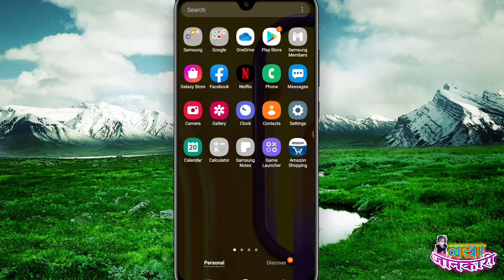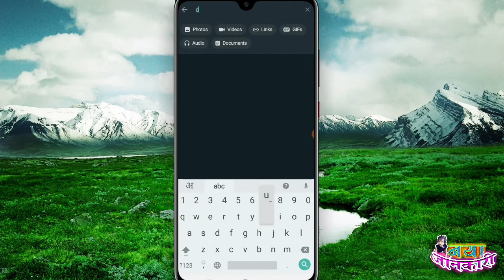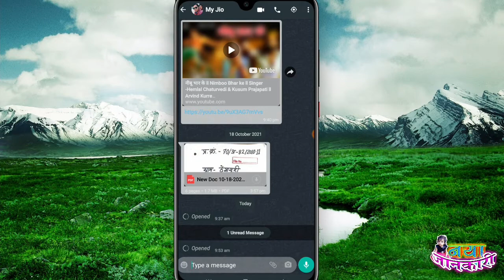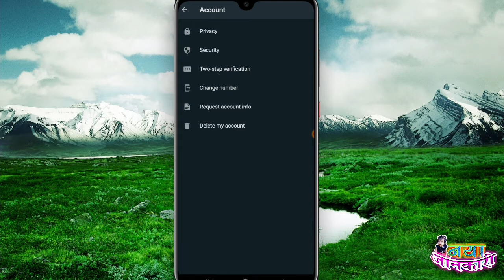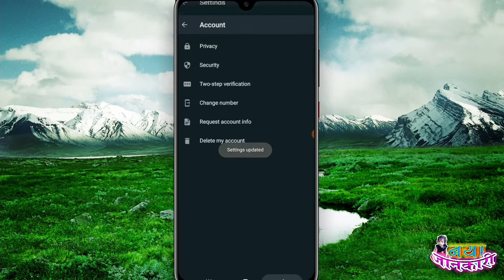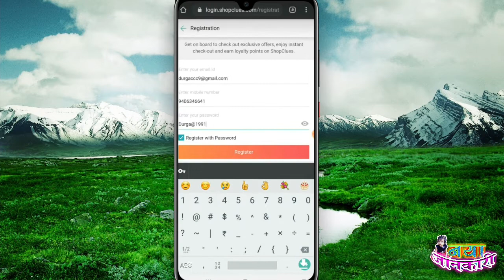Whatsapp Tricks ll Whatsapp Privacy Tricks 2021 ll सीखें 02 नई व्हाट्सएप ट्रिक्स 2021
हमारे इस चैनल नया जानकारी में दूसरे Youtube चैनल के मुकाबले, नई नई जानकारी व जरूरतमंद जानकारी जो रोजाना हमे कही न कही जरूरत पड़ती है, को ध्यान में रखकर उपलब्ध कराते है, इसीलिए जानकारी लाने में थोड़ा लेट हो जाता है, पर दोस्तों हमसे जुड़े रहिएगा, जिससे कि आप सबको आपके जरूरतों का जानकारी इस चैनल पर मिल सके l धन्यवाद दोस्तों l

               इस वीडियो में दोस्तों Whatsapp के 02 जानकारियां बताई गई है, जो कि एक प्रकार से Basic ही है, तो दोस्तों वीडियो को पूरा देखें और Comment में बताए कि जानकारी कैसे लगा l

👉 दोस्तों यदि आप छत्तीसगढ़ से है, यदि आप सरकारी नौकरी की तैयारी कर रहे है, यदि आप छत्तीसगढ़ की रोजगार सम्बन्धी हर विभाग में होने वाली भर्तियों को सही समय मे पाने का जरिया ढूंढ रहे है, तो हमारे Youtube चैनल (CG GOVT JOB) को Subscribe जरूर करलें, आप चाहें तो उस चैनल के कोई भी वीडियो में जाकर डिस्क्रिप्शन से Whatsapp Group/Facebook page/Telegram चैनल में Join भी कर सकते है, जहाँ आपको हर सरकारी नौकरियां का Updates मिलते रहेंगे l CG GOVT Job चैनल लिंक

CG employment registration
details
Rojgaar panjiyan registration form bhare
Renewal rojgar panjiyan kaise karen